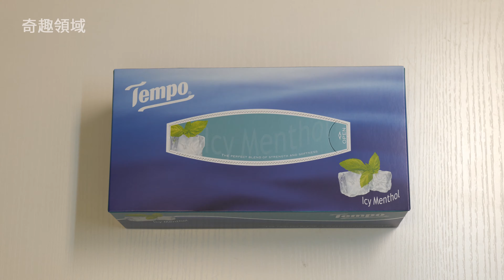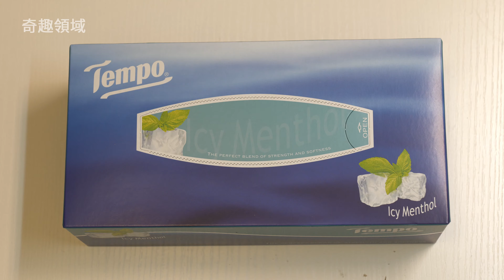原來這才是正確打開抽紙巾的方法，紙巾的5個妙用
5 tissue box life hacks

1.這種包裝抽紙巾要怎麼才正確打開呢？
用雙手對著抽紙巾兩邊一拍
輕鬆打開包裝抽紙巾

2.自製油燈(Oil lamp DIY)
把食用油倒在容器中
把紙巾捲成條狀
放到容器中
把紙巾點著火
一個油燈就做好了，停電時應急必學

3.把紙盒裝抽紙巾拆開
把盒裝抽紙巾剪開一半
然後把紙巾放回紙盒上
把盒裝抽紙巾開口分成2個開口
一盒雙出紙口紙巾盒就完成了

4.Shoe storage box DIY
把抽紙巾紙盒剪開
一個簡單的鞋收納盒就做好了
收納高跟鞋非常輕鬆
放在鞋櫃節省每一寸空間

5.How To Instantly Chill Any Drink
夏天要吃冷藏的汽水飲料，卻忘記把飲料冷藏
現在教你快速冷藏飲料
把沾了水的紙巾包住飲料罐
然後把飲料罐放在冰箱快速冷藏20分鐘
冷藏20分鐘後...
把汽水飲料取出
取出沾了水的紙巾
現在飲料已經快速冷藏了